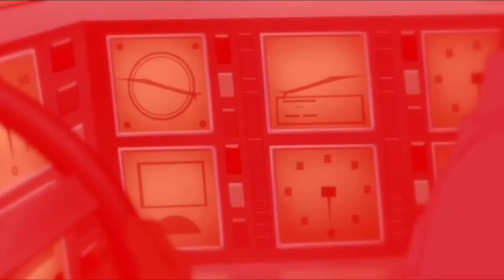Superboy’s Alive! Zatanna Finds Conner - Young Justice Phantoms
In this clip you will see that Conner AKA Superboy is still alive after Zatanna finds his soul trapped
From Young Justice Season 4 Episode 13 - Kaerb Ym Traeh!